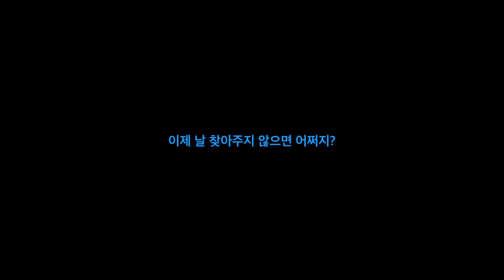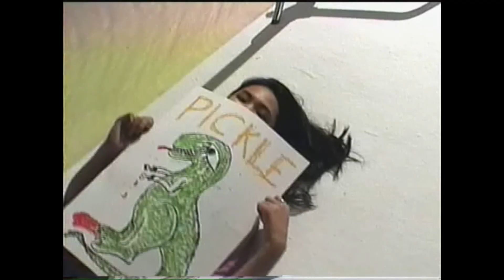MODEL TALKS | Ellis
엘리스의 눈빛이 평화롭게 반짝인다.